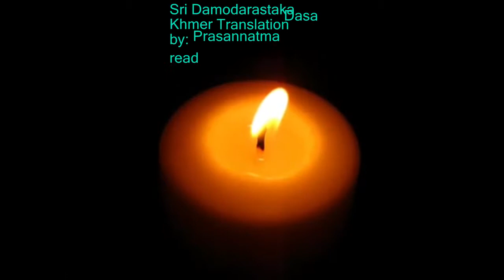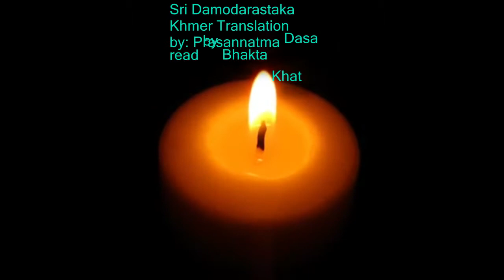Damodarastaka Khmer Translation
Khmer Translation of  Sri Damodarastakam
Translation byL Prasannatma Dasa
read by Bhakta Khat Khear